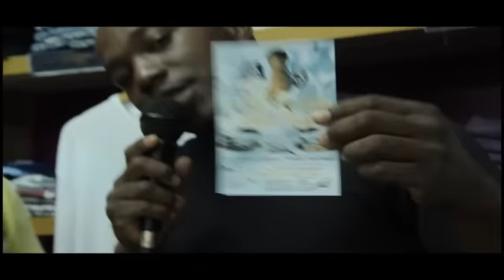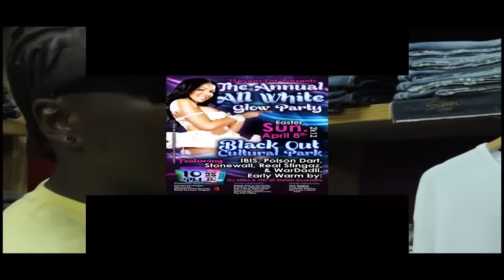All White Glow Party VE tv Interview.mp4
Its all about the all the all white party 3 seven Dance